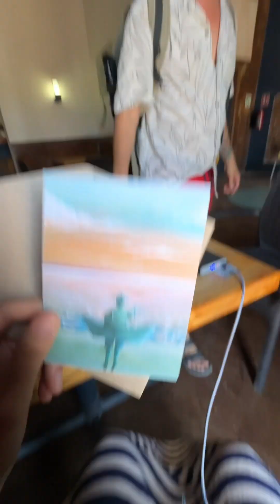Daily vlog#57 - La playa más linda de México | Plan B Viajero